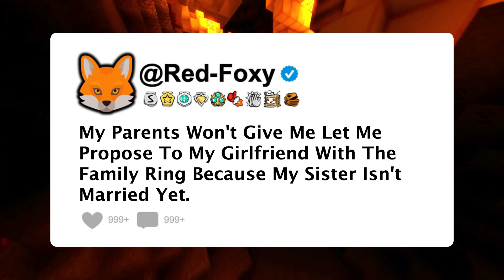My Parents Won't Let Me Propose To My Girlfriend With The Family Ring Because My Sister Isn't...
My Parents Won't Let Me Propose To My Girlfriend With The Family Ring Because My Sister Isn't Married Yet.